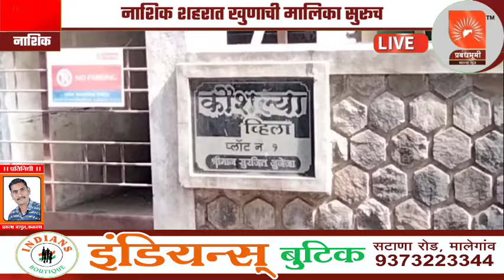NASHIK | कामगार नगरला २२ वर्षीय युवकाची धारदार शस्त्राने हत्या | MURDER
नाशिक ब्रेकिंग | नाशिक शहरात खुणाची मालिका सुरूच;कामगार नगरला २२ वर्षीय युवकाची  धारदार शस्त्राने हत्या; पोलीस फौज   घटनास्थळी दाखल.
The series of murders continues in the city of Nashik and today on April 1 around morning and at the beginning of the month Mahendra Saraki, a twenty-two-year-old youth living in the building of Kaushal Villa plot number one of Kamgar Nagar in Satpur area, was stabbed to death with a sharp weapon today, April 1, 2024.  It has been revealed in the morning.  Preliminary information is coming out that this youth is from a foreign state.  Also, the reason for the murder of this youth has not yet come to light, but the police are investigating further.  As soon as the police came to know about this incident, Deputy Commissioner of Police Monika Raut, Assistant Deputy Commissioner of Police Shekhar Deshmukh of Ambad Division and police officers and staff of Satpur Police Station immediately reached the spot.  Police are investigating the incident further.